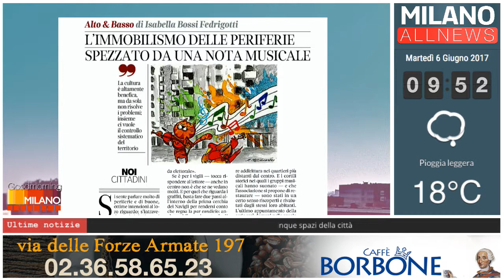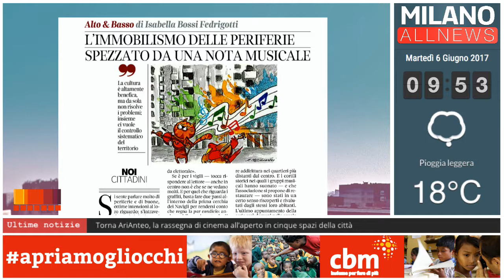GoodMorning Milano 06 -06-17 Teatro Ringhiera